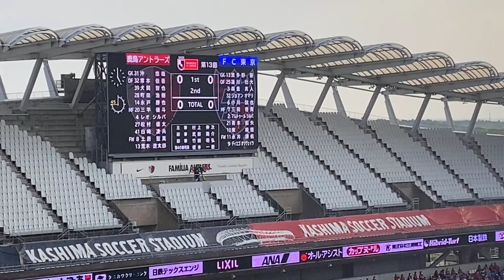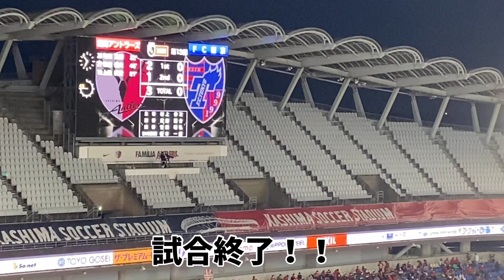【vlog】鹿島アントラーズvs FC東京戦を観に行ってみた！Jリーグ第13節 2021/5/9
☆響チャンネル業務内容☆
飲み会コンパニオン、パーティコンパニオン、
ゴルフコンパニオン派遣可能！！
（一緒にラウンド）
YouTube響チャンネルにて、
飲食店さんに限らず宣伝広告、承っております！
詳しくは…
コンパニオンクラブ響
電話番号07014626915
LINEID「ozakina」